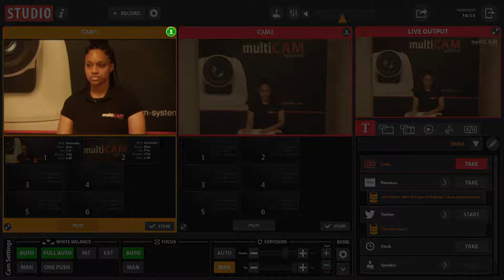AUTOFRAMING YouTube 1080p